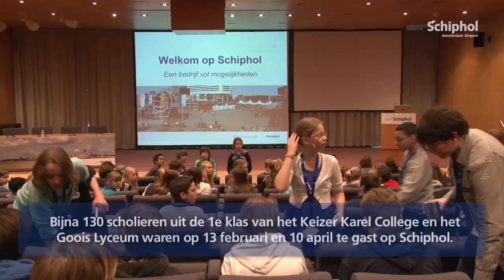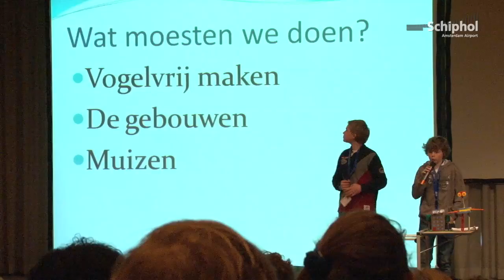Scholieren denken mee met bird controllers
Bijna 130 scholieren uit de 1e klas van het Keizer Karel College en het Goois Lyceum waren op 13 februari en 10 april te gast op Schiphol. De Technasium-scholieren werden gevraagd nieuwe methodes voor vogelverjaging te verzinnen.